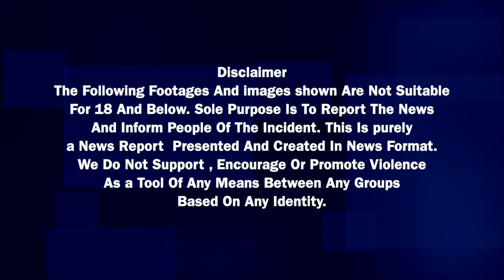Chandrababu Naidu - Nitin Gadkari మధ్యలో AP CM Jagan | TDP VS BJP | Oneindia Telugu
Chandrababu Naidu quit the NDA in 2018 over special status but maintained good relations with Nitin Gadkari. But now doubts raised about Chandrababu Naidu - Nitin Gadkari relation

2018 లో ప్రత్యేక హోదా విషయంలో  ఎన్డీయే నుంచి కూడా బయటికి వచ్చేసిన చంద్రబాబు నితిన్ గడ్కరీ తో మాత్రం మంచి సంబంధాల్ని కొనసాగించారు. కానీ ఇప్పుడు టీడీపీకి గడ్కరీ హ్యాండిచ్చేశారా అన్న అనుమానాలు వ్యక్తమవుతున్నాయి